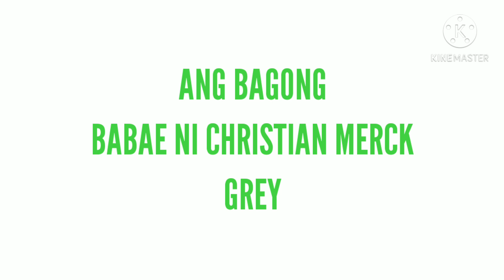BAGONG BABAE NI CHRISTIAN MERCK 😱😱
babae ni christian merck
3rd party